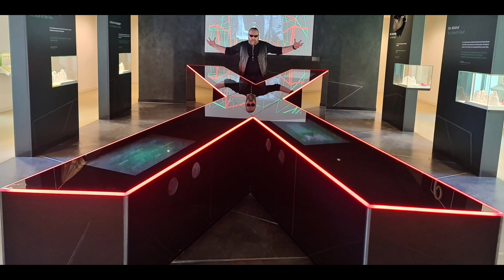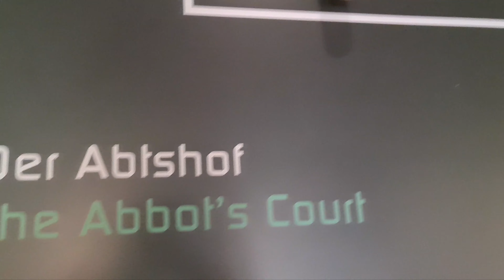EXTERNSTEINE IMPRESSIVE ROCK FORMATION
EXTERNSTEIN - IMPRESSIVE ROCK FORMATION RISING TO ABOUT 40 METERS IN THE VALLEY OF THE WIEMBECKE NEAR HORN-BAD MEINBERG IN LIPPE. THEY ARE AMONG THE MOST FAMOUS NATURAL AND CULTURAL MONUMENTS IN GERMANY.